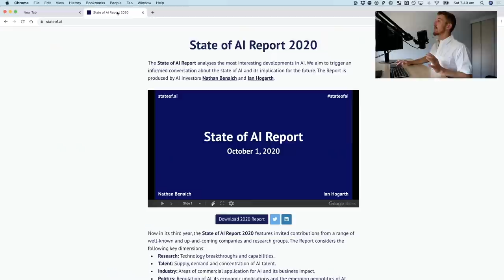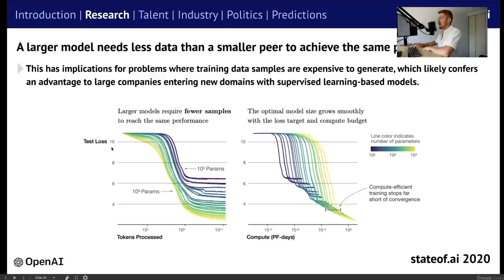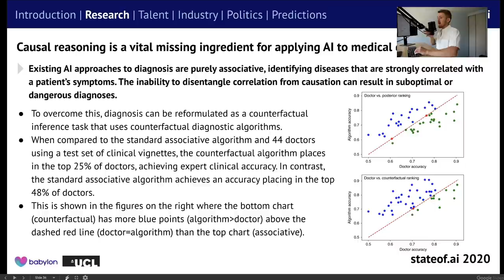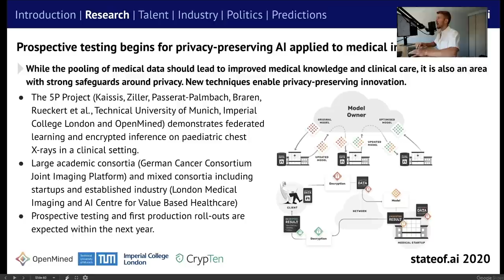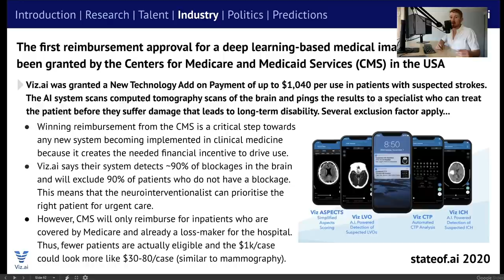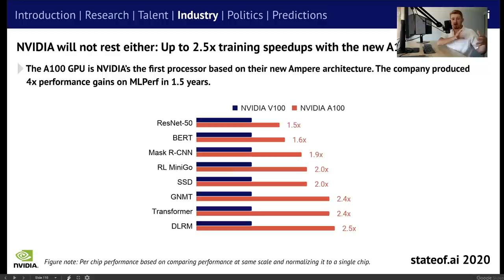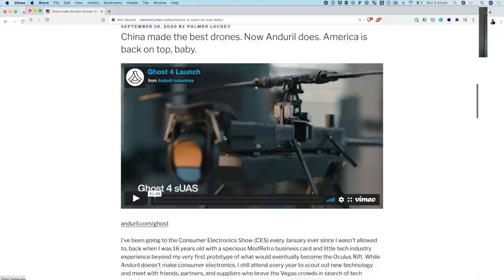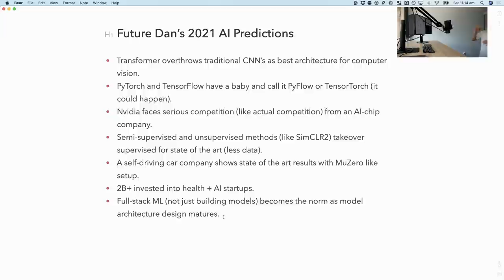State of AI Report 2020 (review)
For the last three years, the State of AI Report has been published as a snapshot of what's happened in the field of artificial intelligence over the past 12 months. This is my review/walkthrough of the 2020 version.

A big shout out to Nathan and Ian for their huuuuuuge efforts putting this together!

Timestamps:
0:00 - Intro and hello
1:31 - AI report review start
2:12 - AI definitions
3:00 - SECTION 1: Research
3:37 - Transformers taking over NLP
5:50 - Universities starting AI-based degrees
6:35 - Only 15% of papers published share their code/data
8:20 - PyTorch outpacing TensorFlow in research papers
11:12 - Bigger models, datasets and compute budgets drive performance
15:40 - Increased performance costing more for incremental improvement
18:13 - Deep learning is getting more efficient
21:11 - AI for conversations is getting better
23:02 - Machine translation for code (Python to C++)
25:32 - Many algorithms starting to beat human baseline for NLP on GLUE test
27:04 - Using Transformers for computer vision
30:11 - AI performs incredibly well on mammography tasks across two regions (US and UK)
31:30 - Causal inference in ML
34:30 - ML for synthesizing new molecules
36:26 - AI starts to read DNA-encoded molecules
39:39 - AI generates tennis matches between any tennis players you want
40:46 - Transformers being used for object detection
41:46 - AI which learns from its dreams
44:26 - Really efficient on-device computer vision models
45:04 - Evolving machine learning algorithms from scratch (AutoML Zero)
46:20 - Federated learning is now booming
47:16 - Privacy-preserving ML
48:35 - Using Gaussian Processes for estimating model uncertainty
50:11 - SECTION 2: Talent
50:12 - Many top companies stealing AI professors
52:02 - Abu Dhabi opens the world's first AI university
54:03 - Many Chinese AI PhD's depart China for other countries
54:52 - US based companies and institutions dominate NeurIPS and ICML (ML conferences)
56:13 - Three times more AI job postings then views for AI roles
56:58 - TensorFlow and Keras have more job postings on LinkedIn than PyTorch
57:18 - SECTION 3: Industry
59:06 - INTERMISSION
59:44 - AI predicting metabolic response to food
1:00:45 - FDA acknowledge lack of policy for AI-driven systems
1:01:54 - Less than 1% of AI-based medical imaging studies are high-quality
1:02:48 - First reimbursement approval for deep learning based medical imagining
1:05:16 - Self-driving mileage in California still well above autonomous driving mileage
1:10:36 - Supervised ML improvements seem to follow an S-curve
1:12:13 - A new kind of approach to self-driving cars
1:17:17 - New AI-first chips (competition for NVIDIA)
1:19:41 - The rise of MLOps
1:21:52 - Computer vision for auto insurance claims
1:23:45 - Using NLP to detect money laundering and terrorist schemes on the web
1:25:17 - Robots in stock factories are picking millions of items per month
1:26:23 - HuggingFace's open-source NLP work is driving NLP's explosion
1:28:09 - SECTION 4: Politics
1:29:59 - Creating a search engine for faces
1:33:29 - GPT3 outputs bias predictions like GPT2
1:33:49 - US military adopting deep reinforcement learning techniques
1:35:52 - Fighter pilots vs AI pilots
1:38:28 - Google's People and AI guidebook talks about fairness, interpretability, privacy
1:40:46 - China fronts big cash for chip manufacturing
1:45:00 - A call to tackle climate change, food waste, generating new battery technologies and more with ML
1:45:45 - SECTION 5: Predictions
1:49:22 - A special guest appears